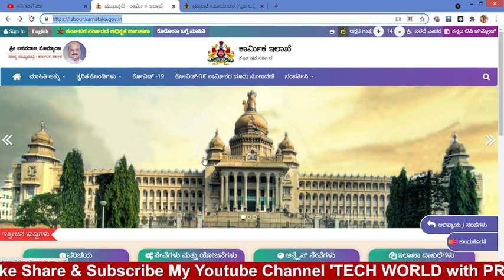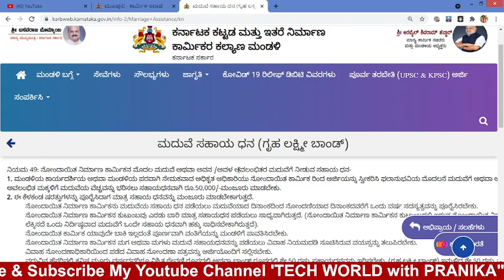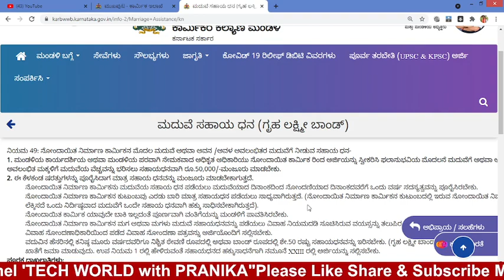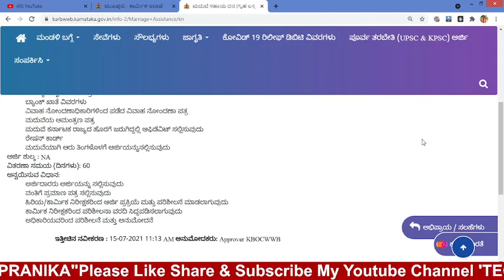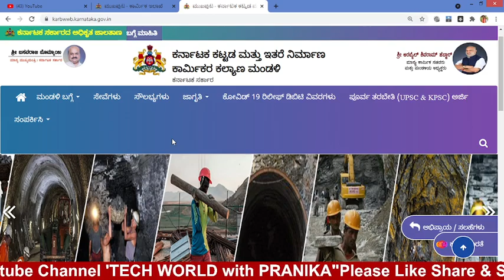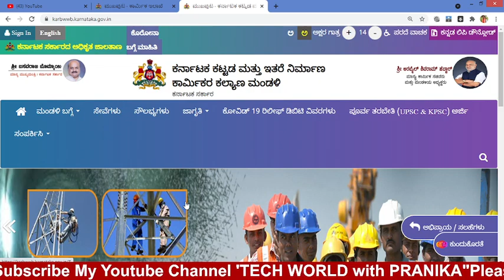Good News to Labour Card Holder ಕಾರ್ಮಿಕ ಕಾರ್ಡ್ ಇದ್ದವರಿಗೆ ಮದುವೆ ಸಹಾಯಧನ ಹಾಗೂ ಗೃಹ ಲಕ್ಷ್ಮಿ ಬಾಂಡ್ ಸೌಲಭ್ಯ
ಕಾರ್ಮಿಕ ಕಾರ್ಡ್ ಇದ್ದವರಿಗೆ ಮದುವೆ ಸಹಾಯಧನ ಹಾಗೂ ಗೃಹ ಲಕ್ಷ್ಮಿ ಬಾಂಡ್ ಸೌಲಭ್ಯ